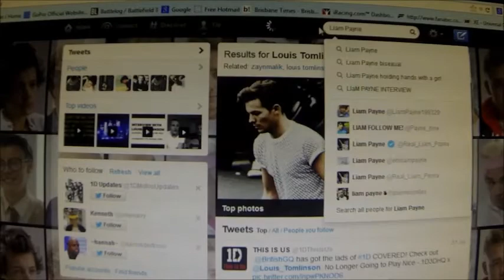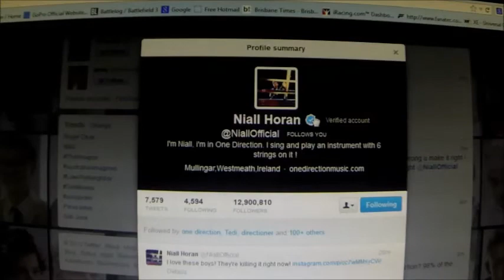One Direction follow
If they were not following me would I be able to send them DM's? I am proud of my follows and do what I can to help others! Follow me @AnthonyLee59 maybe I can help you too!